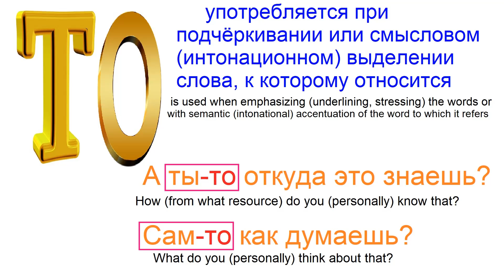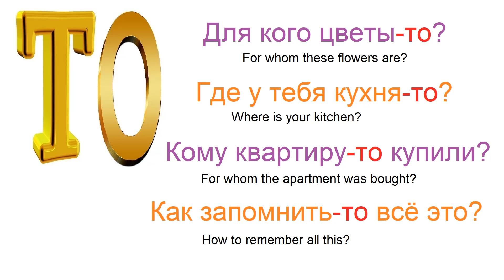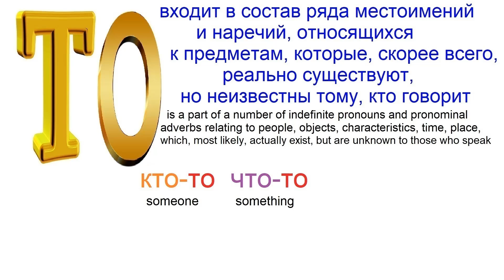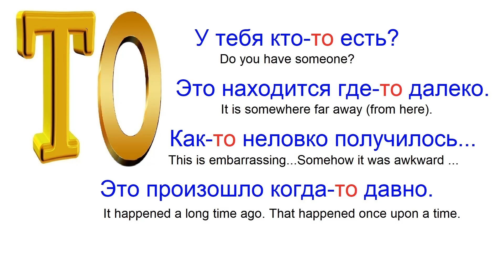№ 416 ТО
Что такое ТО?
Кто-то, что-то, где-то, как-то, зачем-то. и тд
Как и где употреблять частицу ТО.
Купить полный курс русского языка, PDF этого видео, а так же больше информации, видео, учебных материалов, сайтов, фото, ссылок: